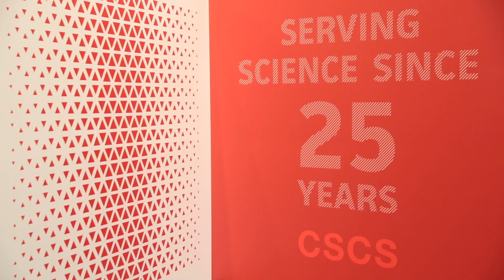Speech Cristina Zanini, Città di Lugano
Recording of the speech given by Cristina Zanini from the city of Lugano during the celebration of the 25 years of CSCS